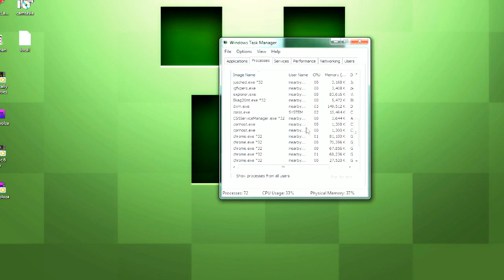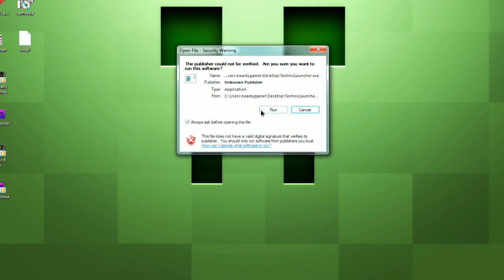Nerbapoloza Part 1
Everyones Channel